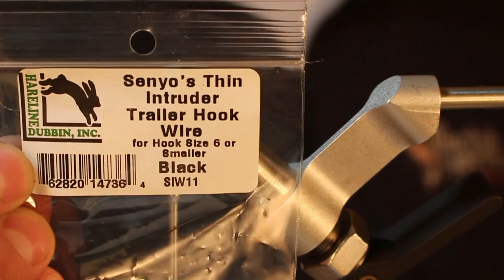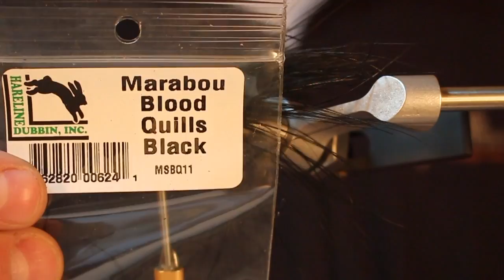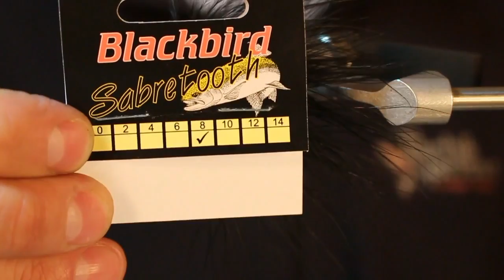Stinger Leech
Here's a great marabou leech pattern that is very easy to tie and has unlimited color options. We really like Blackbirds, but you can substitute with your preferred stinger hook.

Tied by Steve Stanley

Available exclusively at Green Mountain Troutfitters
Materials...
Spirit River Double-Eyed Wire Shanks